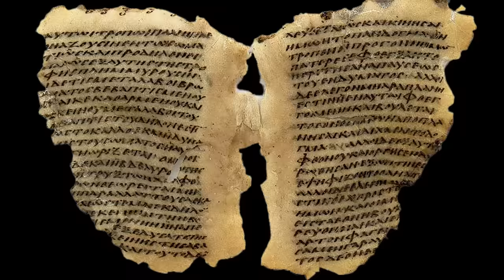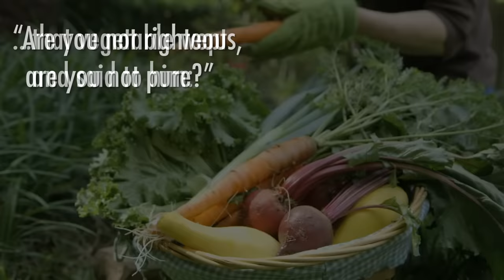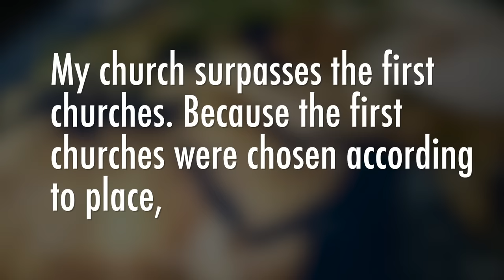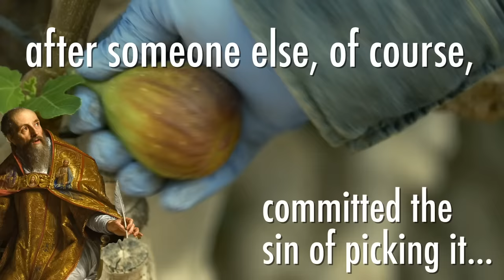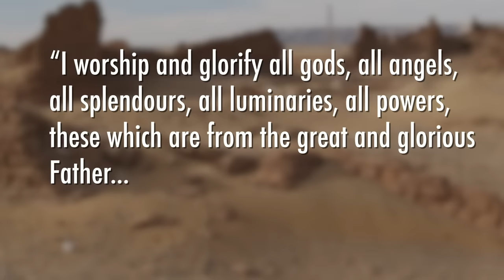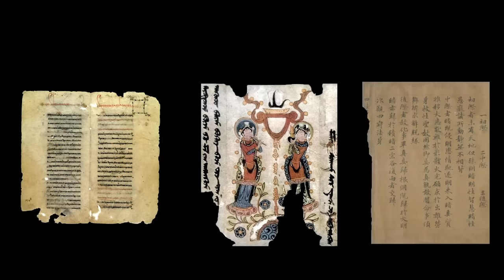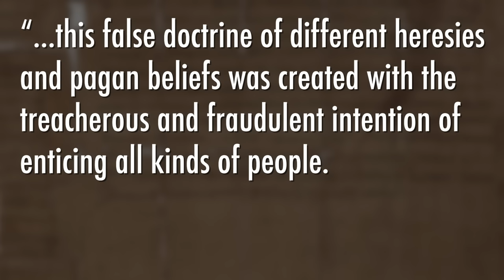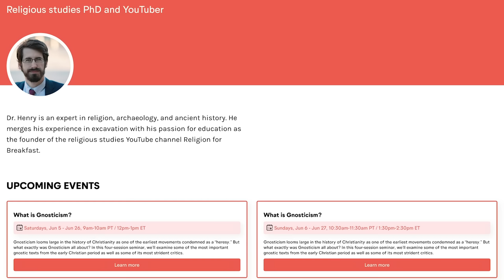Manichaeism: The Silk Road Religion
Special thanks to Dr. Mattias Brand for co-writing this episode.

N. J. Baker-Brian, Manichaeism. An Ancient Faith Rediscovered (London: T&T Clark, 2011)
J. D. BeDuhn, The Manichaean Body in Discipline and Ritual (London: Johns Hopkins University Press, 2000),
I. Colditz, "The Abstract of a Religion Or: What Is Manichaeism?," in Mani in Dublin, ed. S. G. Richter, C. Horton, and K. Ohlhafer (Leiden: Brill, 2015), 47-70.
J. K. Coyle, "Foreign and Insane: Labelling Manichaeism in the Roman Empire," in Manichaeism and Its Legacy, ed. J. K. Coyle (Leiden: Brill, 2009), 3-24
I. Gardner, and S. N. C. Lieu, eds. Manichaean Texts from the Roman Empire (Cambridge: Cambridge University Press, 2004).
I. Gardner, The Founder of Manichaeism: Rethinking the Life of Mani. Cambridge: Cambridge University Press, 2020.
Z. Gulácsi, Mani's Pictures: The Didactic Images of the Manichaeans from Sasanian Mesopotamia to Uygur Central Asia and Tang-Ming China (Leiden: Brill, 2015).
A. F. de Jong, "A Quodam Persa Exstiterunt: Re-Orienting Manichaean Origins," in Empsychoi Logoi: Religious Innovations in Antiquity, ed. A. Houtman, A. F. de Jong, and M. Misset-van de Weg (Leiden: Brill, 2009): 81-106.
W. Sundermann, "Manichaean Literature in Iranian Languages," in The Literature of Pre-Islamic Iran, ed. R. E. Emmerick and M. Macuch (London: I.B.Tauris, 2008), 197-265.